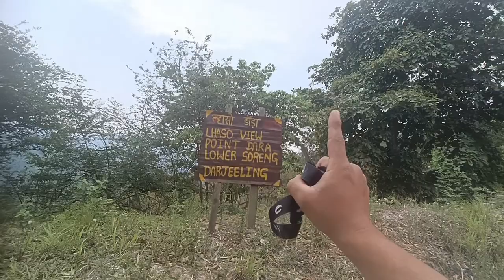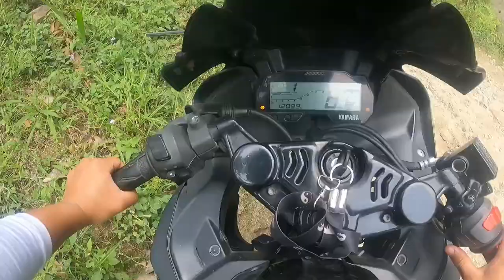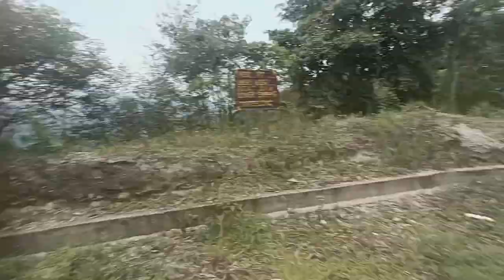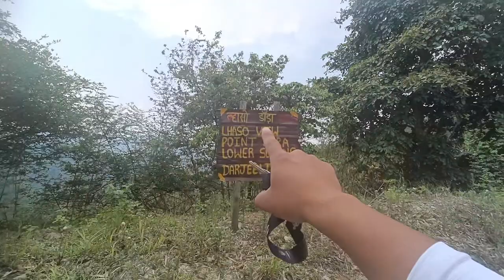Blind .... off-road .... ride .... Sunday ride //peshok view lovers point ❤️//